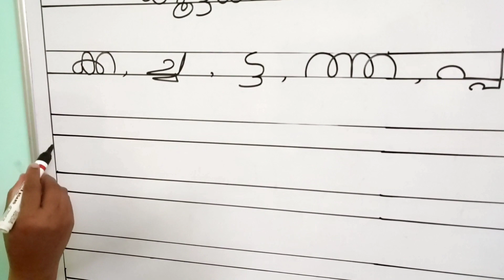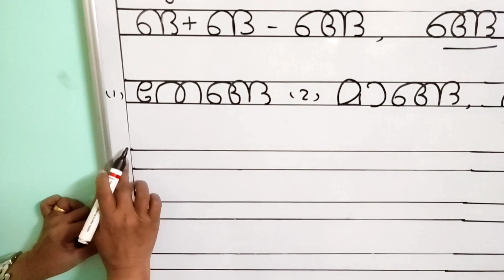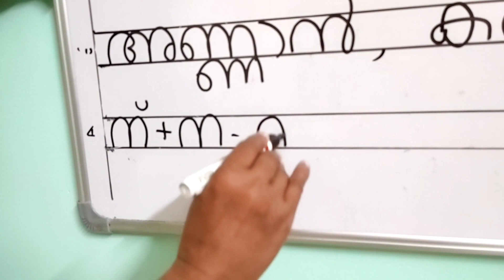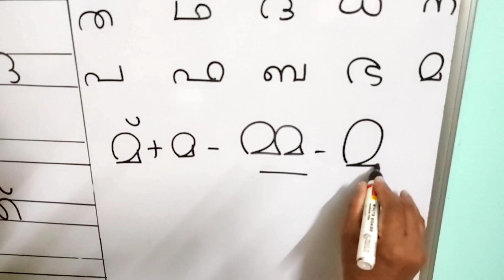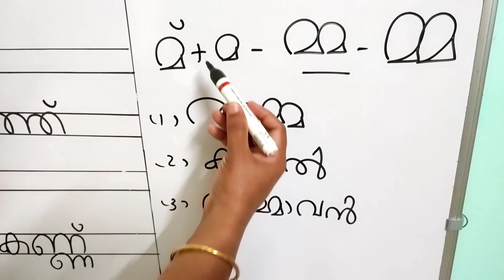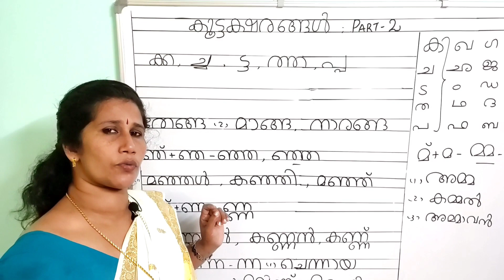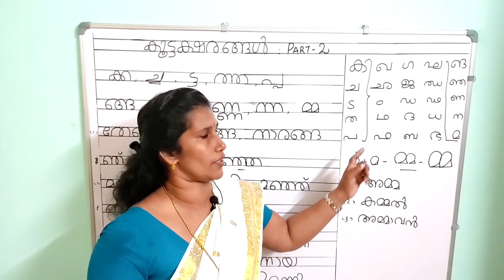Malayalam Alphabets || കൂട്ടക്ഷരങ്ങൾ || ങ്ങ ,ഞ്ഞ ,ണ്ണ ,ന്ന ,മ്മ || Part 2 || episode 24